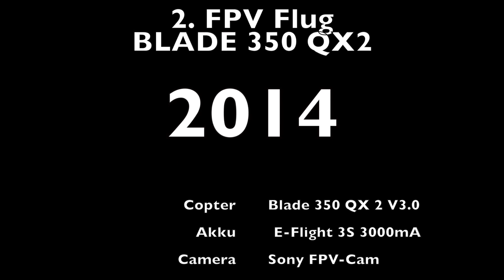Blade 350QX 2 FPV Flug 2014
FPV Flug mit Quadrocopter Blade QX 350 V2 beim FSC Neulingen. Das war der 2. Immersionsflug mit 5,8 Ghz in Neulingen.